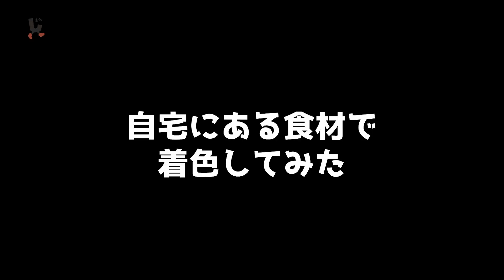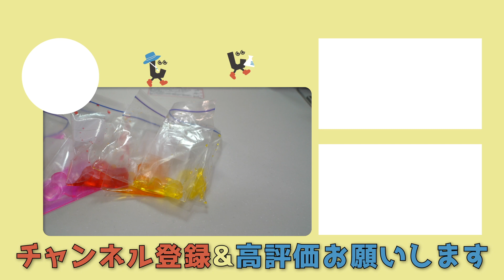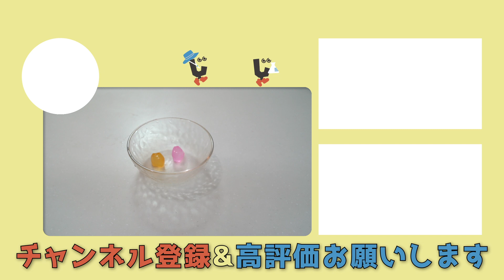【料理】レインボーわらび餅を作ってみた【実験】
SNSで話題の、夏にぴったりSNS映え間違いなし！のレインボーわらび餅を自宅にあるものだけで作ってみました！
市販のわらびもちさえあれば簡単にできちゃいます！
視覚と味覚を満たせる素敵なお菓子になりました♪

また、「レインボーかき氷シロップ」があればとってもカラフルなわらびもちが簡単に作れちゃいます。

「レインボーかき氷シロップ」はスーパーであまり取り扱いがないので
インターネットで調べて購入してみてください！

甘いものの食べ過ぎには注意して、皆さんもやってみてくださいね！

【材料】
・市販のわらび餅 1パック
・レインボーかき氷シロップ

・ラー油
・ゆかり
・紅生姜
・ブルーベリージャム⇦おすすめ！
・メープルシロップ⇦おすすめ！

おもしろくて、とってもタメになる、自由研究のバラエティチャンネル！

▼じゆけんTV▼
エデュケーション×エンターテインメント＝エデュテイメント！

じゆけんTVは、
自然科学やアウトドアをテーマに、
さまざまな自由研究のネタを提供する、
楽しく学びのある番組！

世の中って探究すればするほど、不思議にオモシロイことがたくさんある。
頭と体をフル回転させて、ワクワクする実験にチャレンジしよう！

【コンテンツパートナー】
・エイ出版社